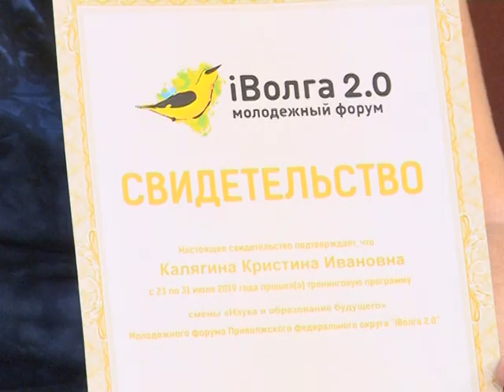В центре внимания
В очередном выпуске программы "В центре внимания" мы встретились с участниками ежегодного молодёжного форума "iВолга 2.0", узнали их эмоции и впечатления от времени проведённом на большом слёте молодёжи.